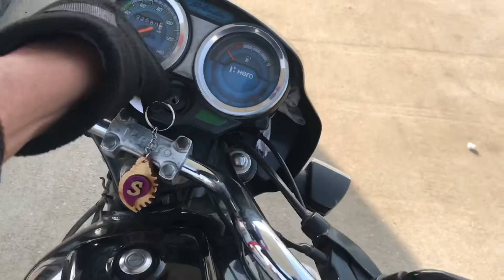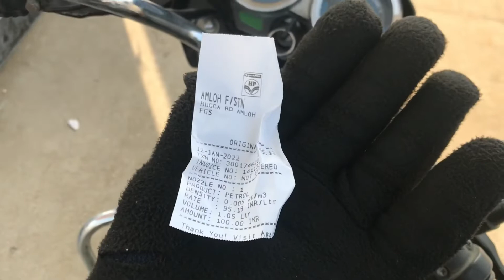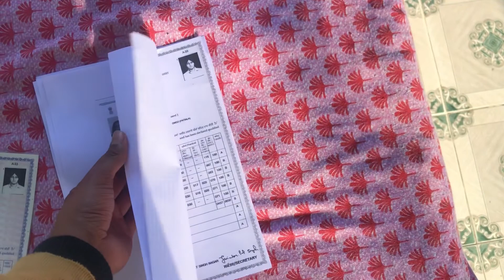Inquire A Gayi Hun Java Ge ✈️✈️ ! • Sukh Punjabi Vlogs